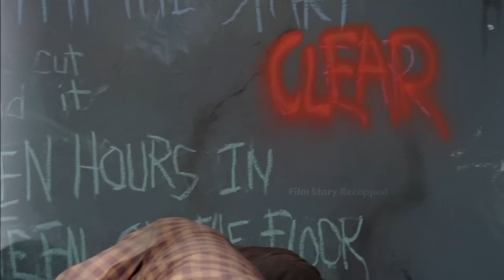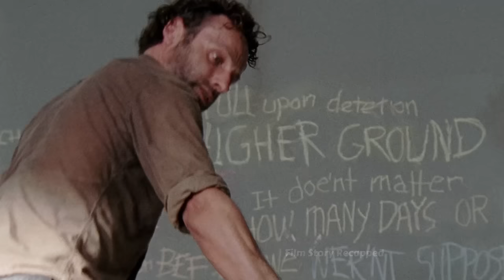Rick inadvertently encounters Morgan, who has gone insane after losing his son.